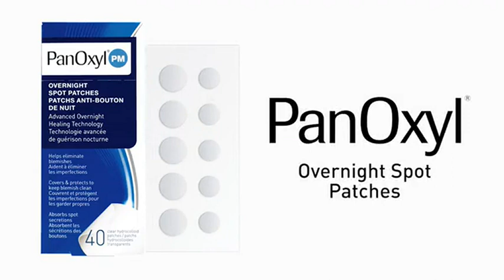PanOxyl PM Overnight Spot Patches Advanced Hydrocolloid Healing Technology Fragrance-Free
USA
UK
EU
PK
IK
PTI
Canada
Imran Khan
England
China
Malaysia
Germany